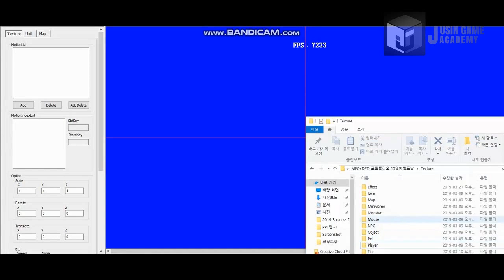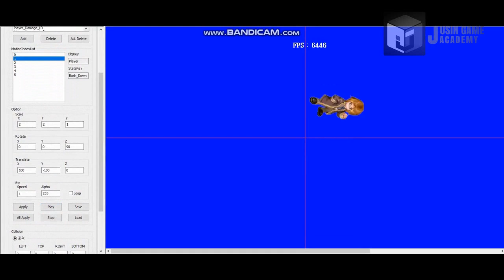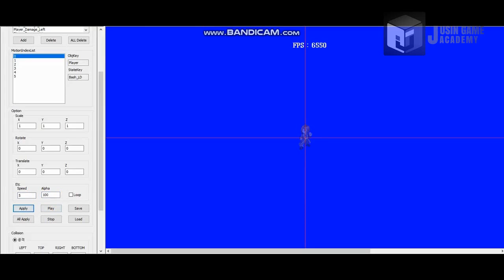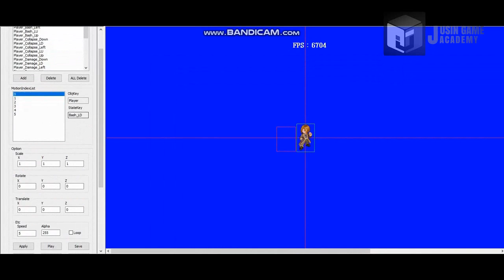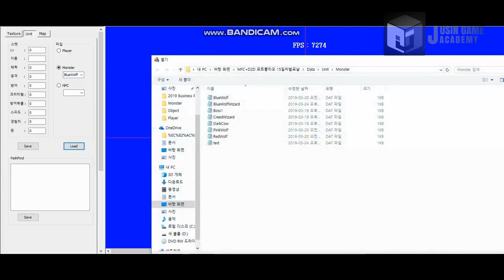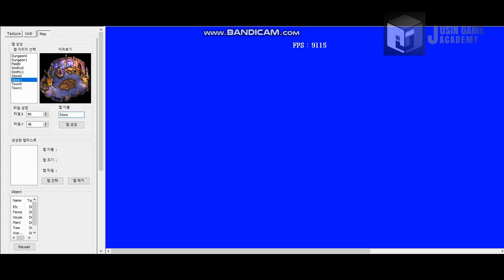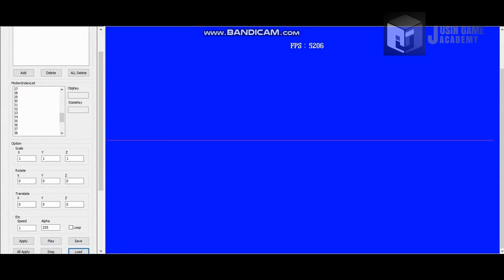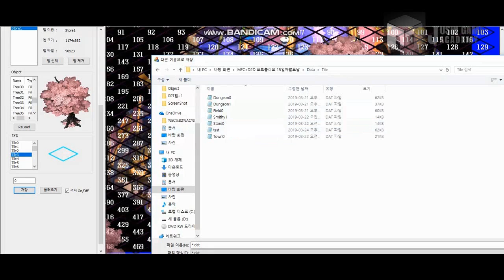[테일즈위버 모작]쥬신게임아카데미 게임프로그래밍학원 게임프로그래밍 5개월차 Direct2D 개인작품 시연회_94기 강시훤_툴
쥬신게임아카데미 게임프로그래밍학원 게임프로그래밍 5개월차 Direct2D 개인작품 시연회_94기 강시훤_툴